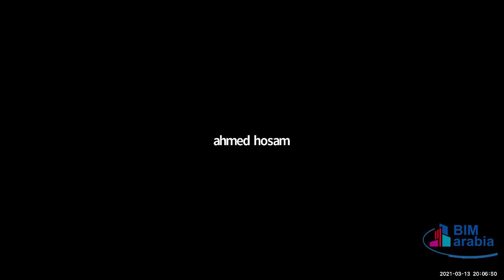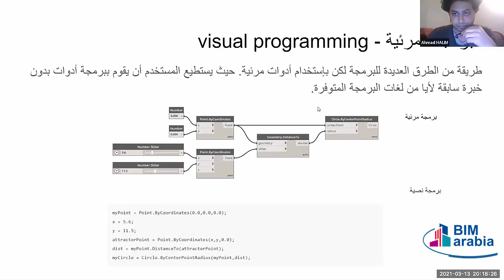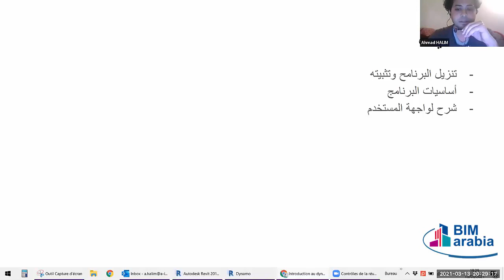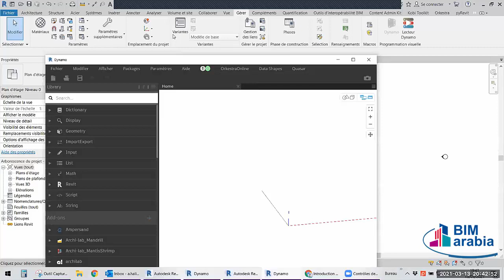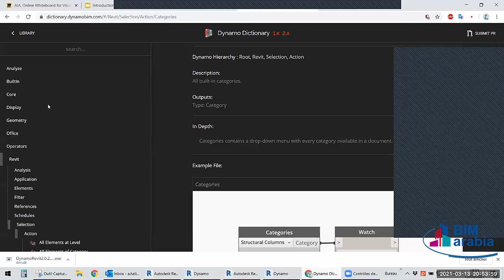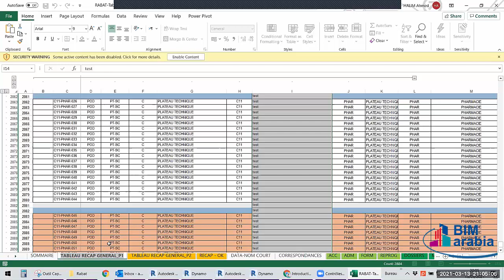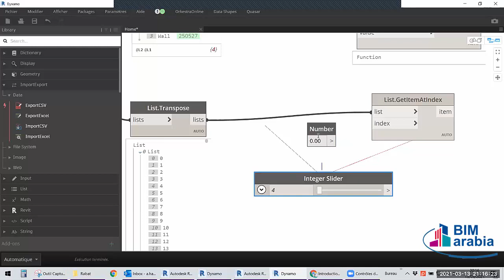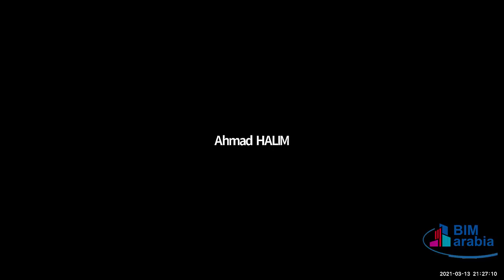مقدمة عن برنامج دينامو في ريفيت مع أمثلة عملية